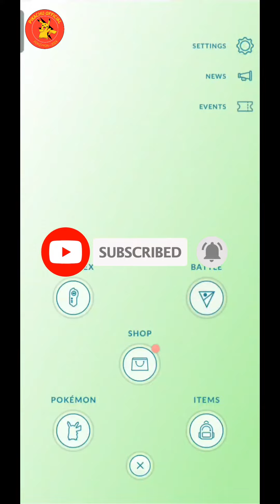Enamorus Special Elite Raid in Valentine's Day..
Hi friends Happy Valentine's Day to All. Today's Special Raid Enamorus.